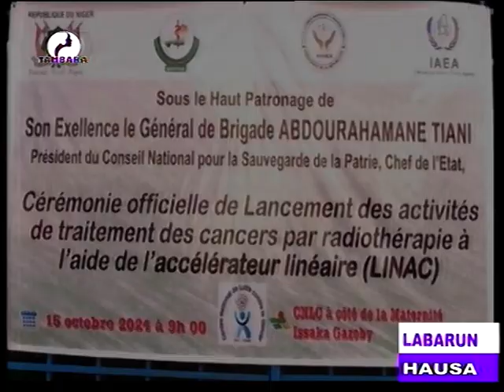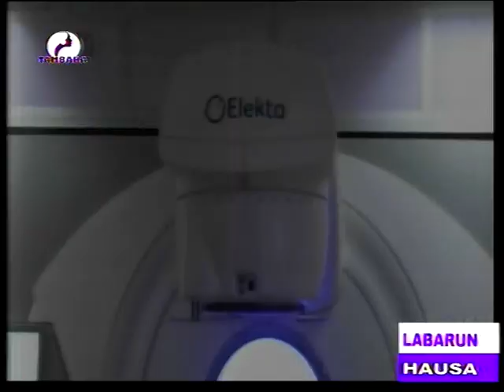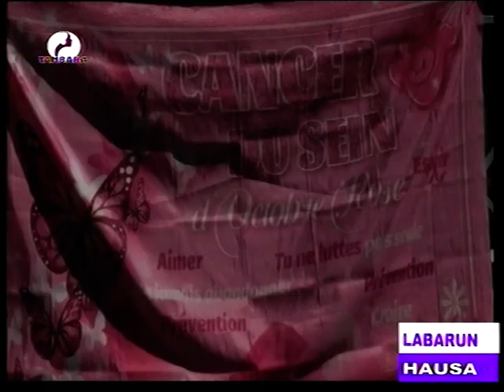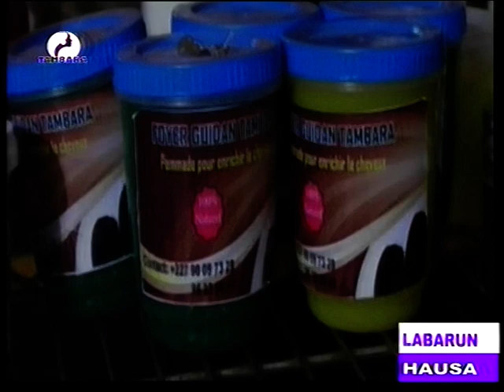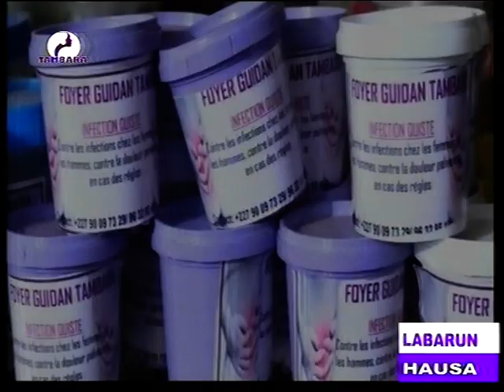JOURNAL EN HAUSA du 15 Octobre 2024 sur la télévision TAMBARA, le miroir de la femme Niamey Niger